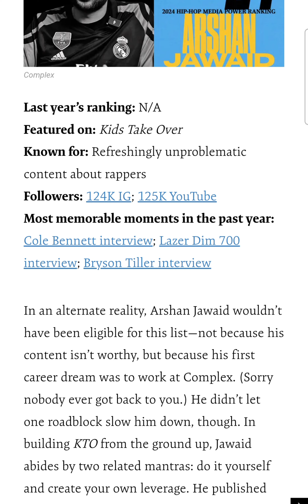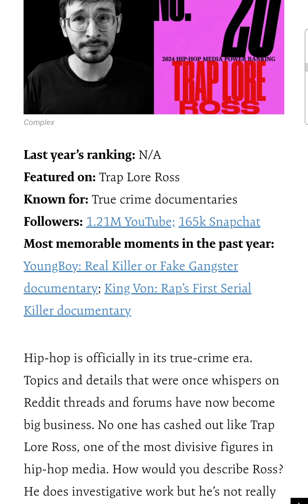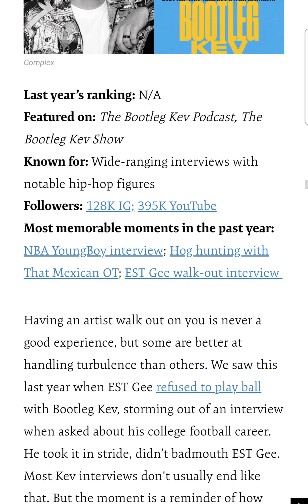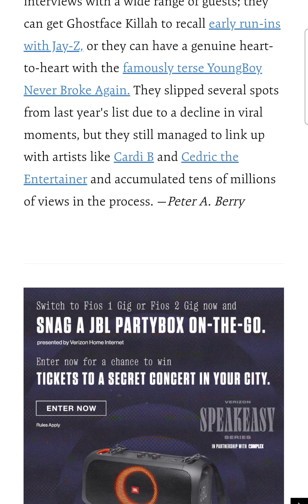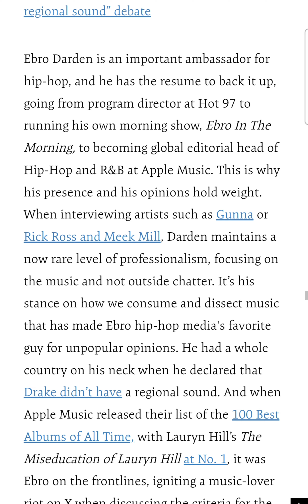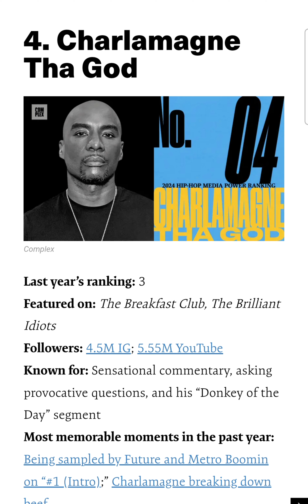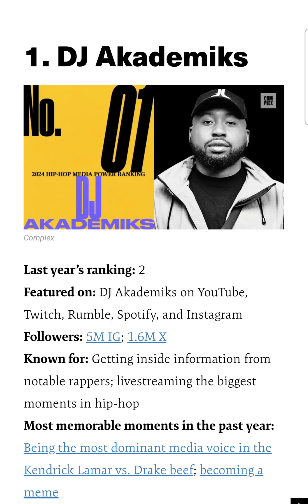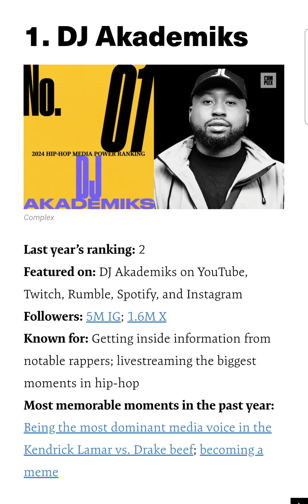Complex 2024 Hip-Hop Media Power Ranking: DJ Akademiks Takes Over #1 Spot From Joe Budden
Complex has released their 2024 Media Power Rankings, and DJ Akademiks is on top. Let's look at the list!

WWE 2K24